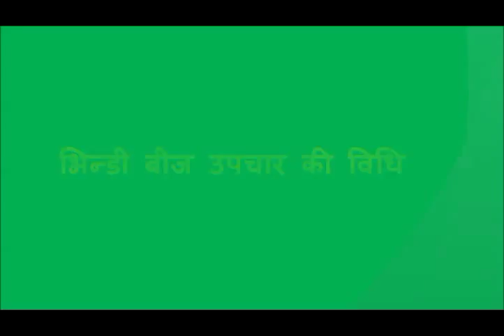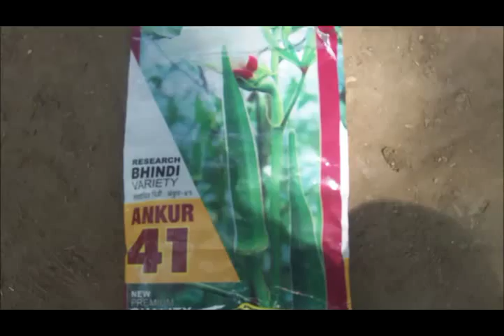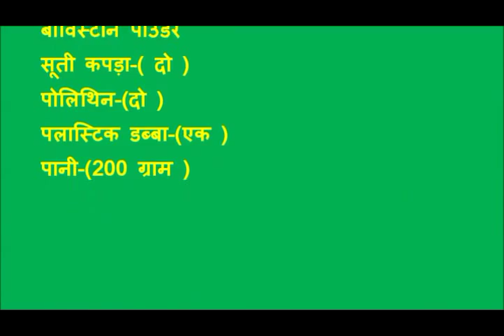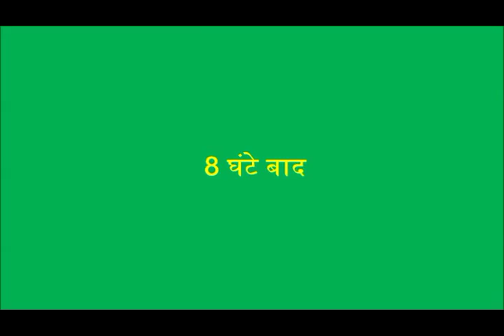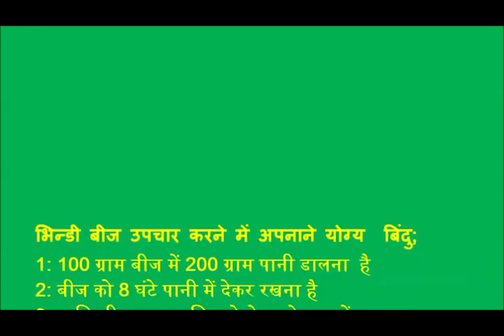Bhindi beej upchar Purnia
Brahmastra Preparation_Purnia: This video shows the process of making brahmastra and highlights the objective, importance and its benefits. In the video it has also been shown that what are the things are required while preparing agneyastra. For more information and related videos visit us